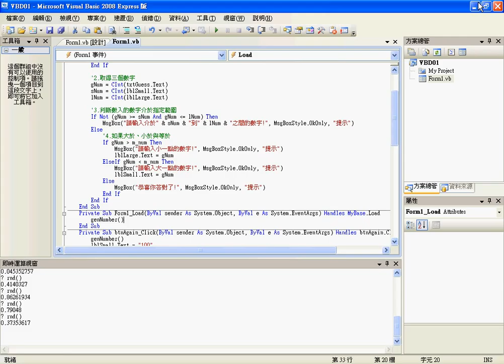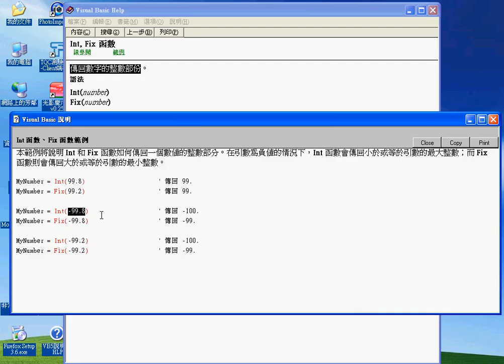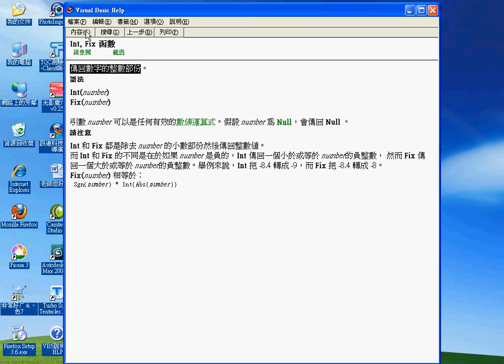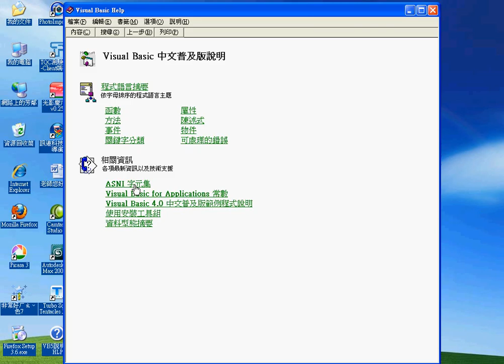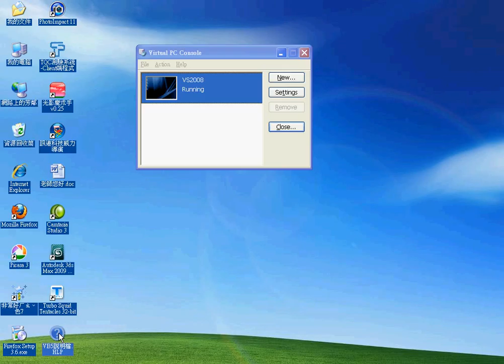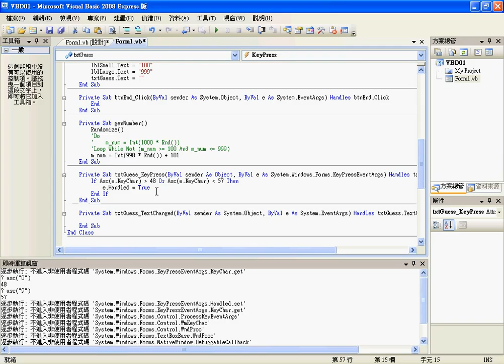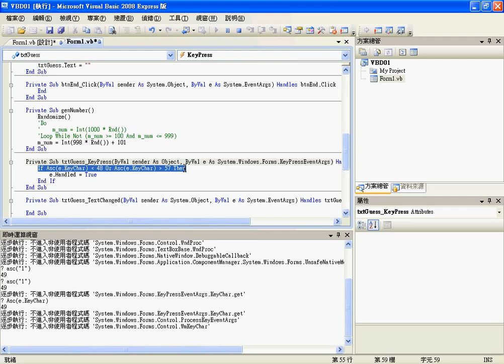03 107題程式解說只能輸入數字